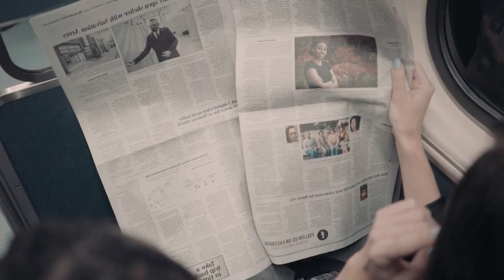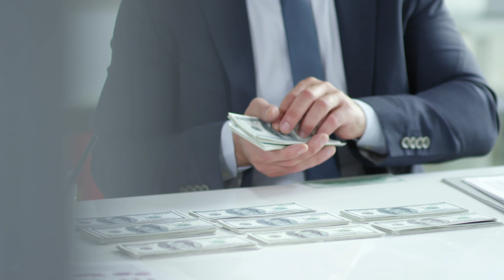10 Amazing Qualities of People Who Prefer To Be Alone | Interesting Psychology Facts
Here are a few of the most best qualities of those who enjoy being alone. What characteristics tend to make someone a loner, then? They are typically the more reserved and introverted sort, or occasionally, an ambivert. They don't require a lot of social situations to feel content. They are confident enough in themselves to endure extended periods of being alone without experiencing loneliness or being confined to their own thoughts.

There are many misconceptions (usually negative) about people like this, but that's usually not the case. It just means that they have a different perspective on the best way to live life. With that in mind, here are 10 amazing qualities of people that like being alone or function better solo.

10 Amazing Qualities of People Who Prefer To Be Alone | Interesting Psychology Facts | 10 Amazing Psychological Facts About Women and Men Deeply In Love | Psychology Facts about Attraction | Psychology says Women Love Men Who Do This | Human Psychology Facts | Human Psychology Behavior | Fun Psychological Facts | Important Psychology Facts | Psychology Says

The start of a new year is a good time to reflect on the past year and your achievements. Are you plodding along with life, or do you fancy kick-starting bigger plans? We’re here to help motivate you achieve more.

This channel is created to help people live their lives to the fullest. It’s packed with great quotes from great people with great wisdom on how to optimize your life and minimize regrets.

There are so many motivational elements on this channel that we simply can’t get off. No more excuses! Hope you enjoy watching as these videos will inspire a little bit of motivation in your everyday lives.

Jumpstart your new year and watch the videos on how to stop being scared of success.

🔎Relevant : interesting quotes worth reading

interesting quotes worth watching

interesting quotes worth pondering

fascinating quotes

fascinating quotes worth reading

fascinating quotes worth watching

fascinating quotes worth your time

compelling quotes

worth reading

compelling quotes worth knowing

engaging quotes worth knowing

spellbinding motivational quotes

spellbinding quotes

spellbinding quotes worth knowing

enthralling quotes worth knowing

enthralling quotes worth reading

psychology facts

psychological facts

human psychology